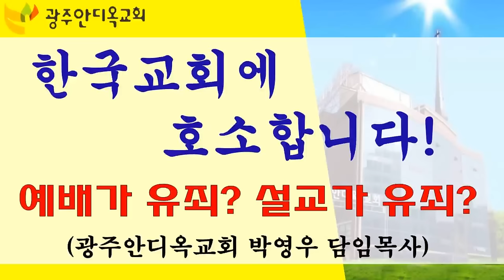한국교회에 호소합니다! 예배가 유죄? 설교가 유죄? (박영우담임목사)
[코로나 및 각종질병(펜데믹) 예배보장 청원운동]에
동참해주시기 바랍니다. (영상, 국민청원링크, 서면지 한글파일)

많은 청원과 공유 부탁드립니다. 감사합니다.”

1. 영상
한국교회에 호소합니다! 예배가 유죄? 설교가 유죄?(광주안디옥교회 박영우담임목사)

한국교회가 이때 일어나 싸워야 되지 않겠습니까?

광주안디옥교회에 대한 대법원 판결을 보면서 한국교회와 기독교단체들에게 호소합니다!

2. 국민청원링크

또는

3. 서면지(한글파일)다운 링크
(작성 후 우편으로 보내주세요. 주소: 광주 서구 마륵복개로188. 2층 사무실)

4. 후원계좌
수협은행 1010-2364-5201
광주안디옥교회

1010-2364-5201(수협메인계좌 안디옥교회)

1) 수협 영문명 : Suhyup
2) 지점 영문명 : Sangmu Station
3) 지점 영문명 주소 : 9, Sangmujungang-ro, Seo-gu, Gwangju, Republic of Korea
4) 수협 SWIFT CODE: NFFCKRSE
5) 수취인 계좌번호 : 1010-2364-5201
6) 수취인 영문성명 : Gwangju antioch gyohoe

     1부: 오전 8시 30분
     2부: 오전 11시 00분

1. 민족 복음화와 복음 통일되게 하소서.
2. 예배 가운데 성령의 임재와 불이 임하여 모든 성도들이 십자가 군병되게 하소서.
3. 제 2의 종교개혁이 이뤄지게 하소서.
4. 전 세계에 100만 교회를 세우게 하소서.

1층 GS24 옆 계단 이용 (숙식가능)
[네이버 지도]